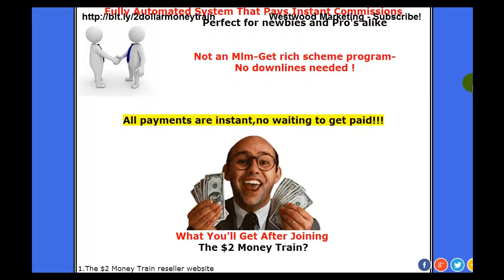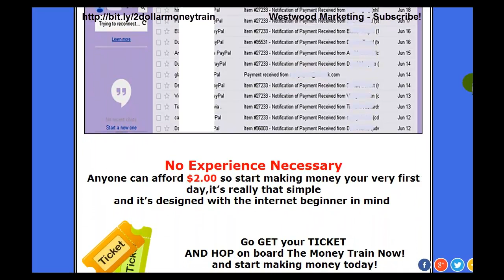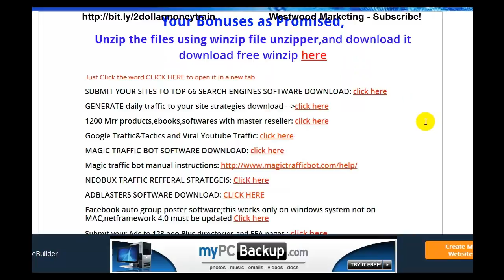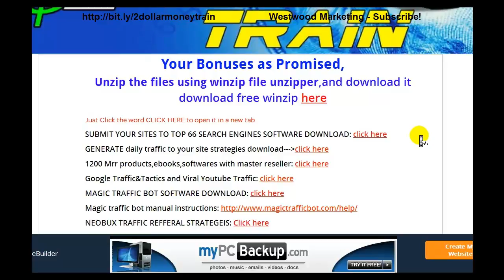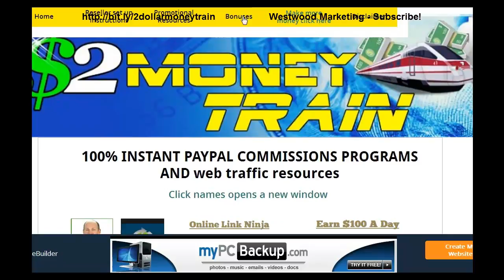$2 MONEY TRAIN HONEST REVIEW | REAL OR SCAM?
$2 Money Train is a newbie-friendly system that will help you make $2 over and over again. No webhosting is required, and this isn't MLM or a scheme. It's simply an easy way to make money by offering people the tools and information they need to make money online - and all for the tiny price of $2! PLUS.